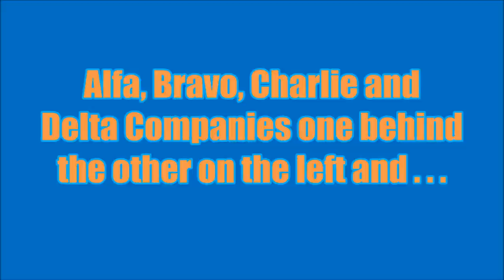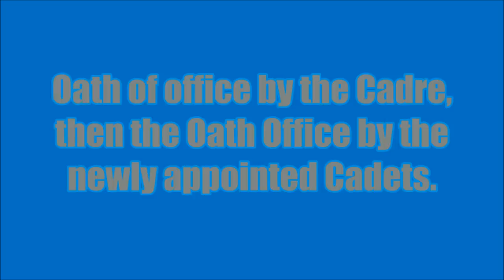John Stastny, US Coast Guard Academy, R-Day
John Stastny
Class of 2018
R-Day
United States Coast Guard Academy
New London, CT
30 June 2014